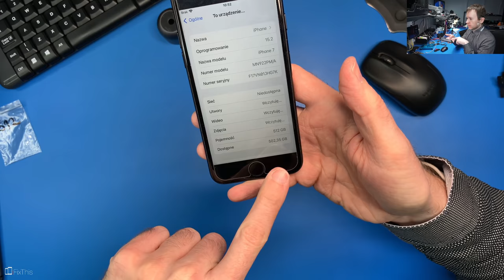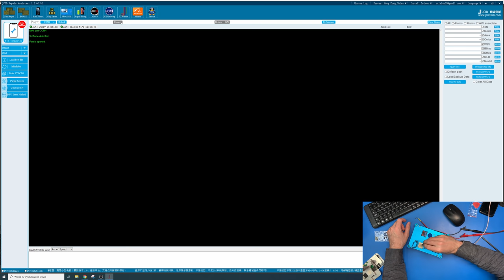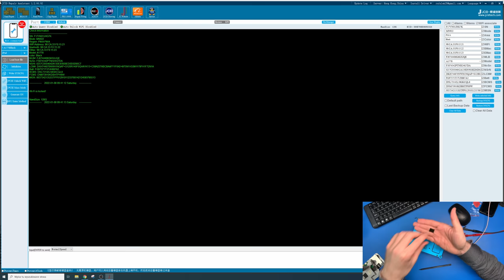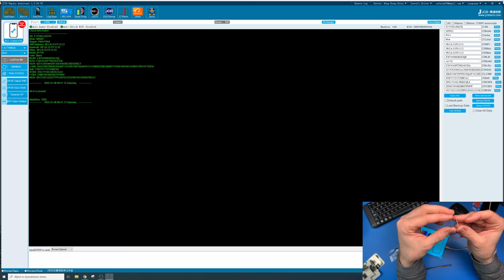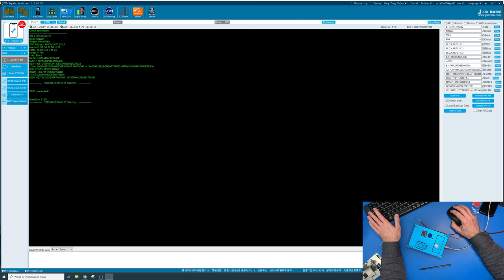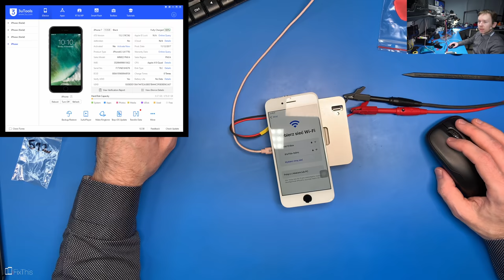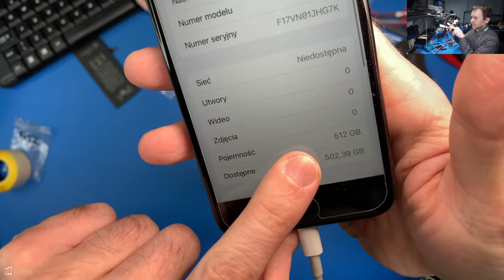Jedyny taki iPhone 7 - 512GB pamięci!